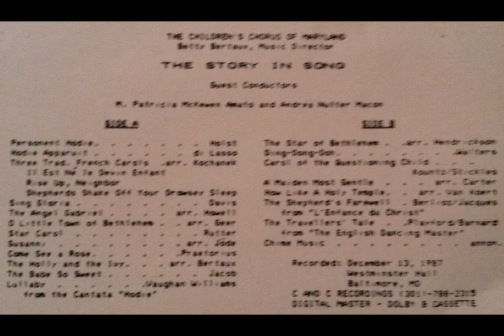The Children's Chorus Of Maryland - The Story In Song (1987) Side A